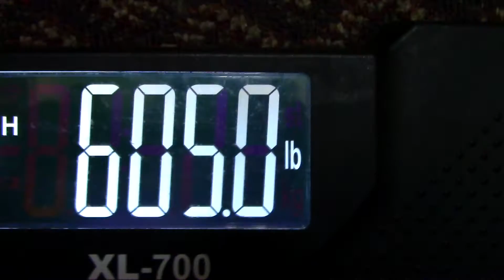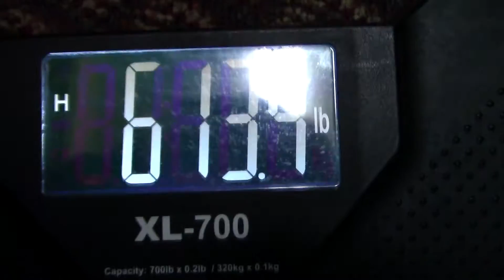SOS #11 & 12 - Weight Training Ain't for Me and What's Next?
DID YOU WATCH THE LAST VIDEO?

Skype: Hellavation
ooVoo: Hellavation